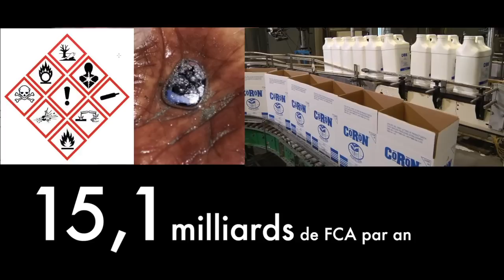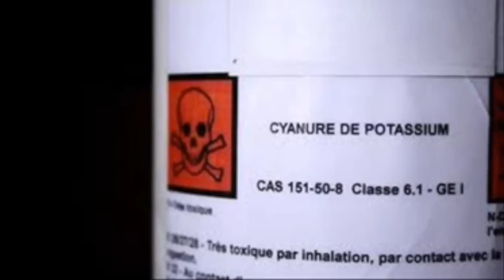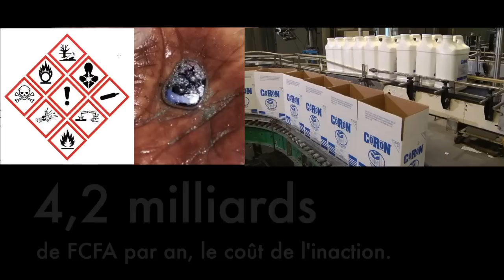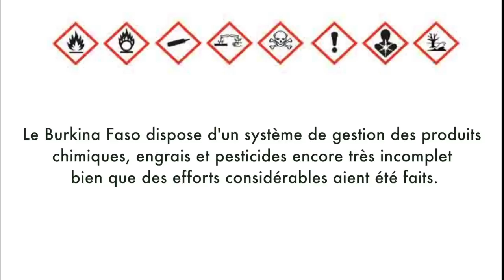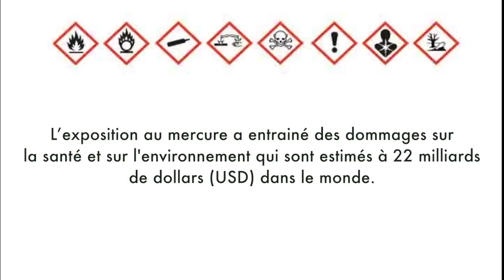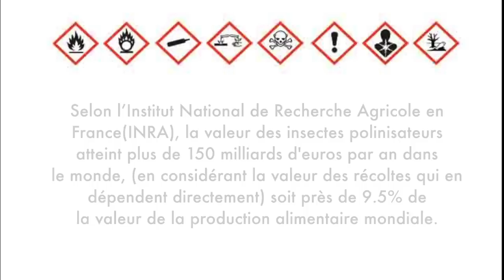L'utilisation irresponsable de produits chimiques au Burkina Faso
L'utilisation irresponsable de produits chimiques dans le coton et dans l'orpaillage occasionne des pertes de 15,1 milliards de FCFA par an au Burkina Faso

Les produits chimiques sont en croissance continue. Ils sont indispensables dans plusieurs secteurs des activités humaines telles que l'exploitation minière, la production industrielle, la production d'énergie, l'agriculture ou la santé.

Au Burkina Faso, la pollution des sols, des eaux et  de l'air causée par l'utilisation, le  stockage et  l'élimination impropre des produits chimiques est une réalité. Tant  les pesticides et fongicides utilisés dans l'agriculture comme le cyanure et le mercure utilisés dans l'orpaillage artisanal, mettent en danger des  communautés entières et freinent le développement socio économique du pays.

Le Burkina Faso connait une activité d'orpaillage florissante. Près de 700 000  familles burkinabè vivent des retombées de l'or, qui a devancé le coton comme principal produit d'exportation. Malgré ses avantages pour l'économie du pays et les populations, l'orpaillage artisanal est à la base de nombreux problèmes.

L'utilisation anarchique du cyanure et du mercure pour amalgamer et capter l'or qui se trouve dans les minerais a pris des proportions dangereuses. Il est estimé que les effets de l'utilisation du mercure et du cyanure affectent 850.000 personnes  et sont responsable de pertes équivalentes à 19,2% de la valeur ajoutée de l'orpaillage.

Malheureusement, les épisodes comme ceux vécus à Gombousgou, oû des populations sont intoxiqués après avoir bu de l'eau contaminée ou encore comme à Warweogo oû des orpailleurs avaient utilisé du cyanure tout au long du fleuve WAARE entre le Burkina et le Ghana sont des épisodes encore trop courants.

L'endommagement de l'ADN et des chromosomes ou encore de la fonction cérébrale et des capacités d'apprentissage, tels sont certains effets du mercure sur la santé humaine. Le cyanure par contre peut entrainer des convulsions, lésions, coma et finalement l'arrêt cardiaque.

Au Burkina Faso, près de 2/3 des travailleurs des mines artisanales présenteraient au moins 3 symptômes d'exposition chronique au mercure .

Le coton constitue l'un des secteurs les plus importants en termes de contribution au PIB du Burkina. La culture du coton fait vivre près de 3 millions de personnes en milieu rural.

Dans la culture du coton, l'usage croissant de pesticides pour faire fasse à la dégradation des sols et des conditions climatiques génère  des impacts négatifs équivalant à 6,5% de la valeur ajoutée du secteur. Environ 350 produits différents sont connus pour être utilisés. Y compris certains herbicides, insecticides et fongicides illégaux.

Les pesticides et fongicides peuvent s'accumuler dans la chaine alimentaire et contaminer les milieux naturels, santé humaine, biodiversité, eau et sols. Cette bioaccumulation peut engendrer des troubles de reproduction, maladies chroniques, cancers et malformations. Dans tous les cas les intoxications liées à l'utilisation des pesticides donnent lieu à des pertes de capacités de travail et des coûts de traitement et d'hospitalisation.

Une étude sur l'utilisation des pesticides au Burkina Faso montre que plus de 46% des travailleurs interrogées ont souffert de symptômes d'intoxication . Soit, plus de 1.630 millions de journées de travail perdues par an.

L'Initiative Pauvreté et Environnement a estimé le coût de l'inaction dans la gestion des produits chimiques dans le secteur du coton et dans l'orpaillage artisanal à 4,2 milliards de FCFA par an, soit 9.3 millions de dollars USD, pour la production du coton et à 10,9 milliards de CFA par an, soit 24.2 millions de dollars USD, pour l'orpaillage.

Ces coûts ne sont pas pris en charge ni par les fabricants, ni par les autres acteurs de la chaine d'apprivoisement. Ils sont supportés par les victimes et les systèmes de protection sociale.

Les dommages environnementaux relevés peuvent être évités par une meilleure gestion des produits chimiques et un renforcement des contrôles des obligations légales existantes.

Ainsi qu'une amélioration de la formation des producteurs et des orpailleurs, des individus en contact direct avec les substances chimiques et par une utilisation systématique de technologies plus propres.

L'Initiative Pauvreté et Environnement a estimé qu'une meilleure gestion des produits chimiques nécessite des dépenses annuelles d'environ 25 millions de dollars au Burkina Faso. Pour les deux secteurs, le coût de l'action est significativement inferieur aux coûts de l'inaction .

Il est donc très rentable du point de vue économique d'initier des actions de remédiation qui sont fondamentales au bien être des générations actuelles et futures de burkinabés.